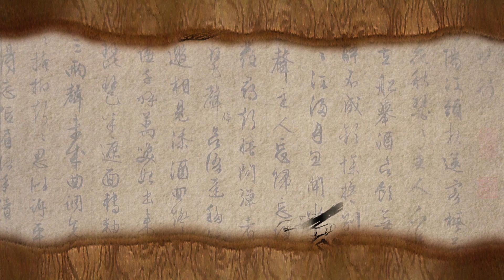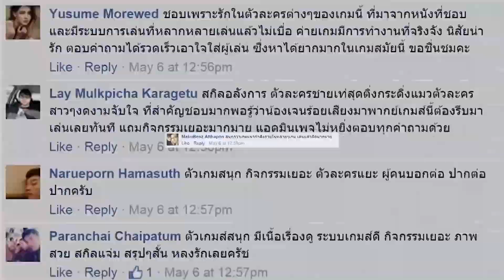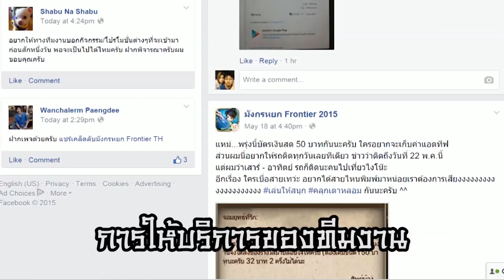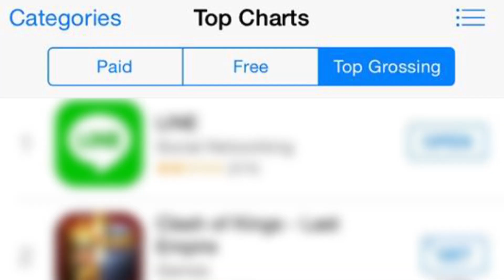4 เหตุผลที่คุณห้ามพลาด "มังกรหยก Frontier2015"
ถ้าเอ่ยถามชื่อเกมมือถือที่ฮอตที่สุดในขณะนี้คงหนีไม่พ้น “มังกรหยก Frontier 2015”  เกม Action RPG ที่รวบรวมเอาเรื่องราวจากนวนิยายของกิมย้ง รวมถึงกระบวนท่าไม้ตายที่ถอดรายละเอียดตามแบบฉบับภาพยนตร์มาได้มากที่สุด

และวันนี้หลังจากเกมมังกรหยก Frontier 2015 ถูกปล่อยให้ดาวน์โหลดเพียงไม่ถึงเดือน กระแสความแรงก็พุ่งขึ้นติดท็อปชาร์ทภายในเวลาอันรวดเร็ว ทุกเสียง ทุกกระแสตอกย้ำ จากผู้เล่นมากมายเป็นเครื่องการันตีได้ว่า " มังกรหยก Frontier 2015" เป็นเกมมือถือที่ดีที่สุดของปีนี้!

ติดตามความเคลื่อนไหวของ มังกรหยก Frontier 2015 ทั้งหมดได้ที่